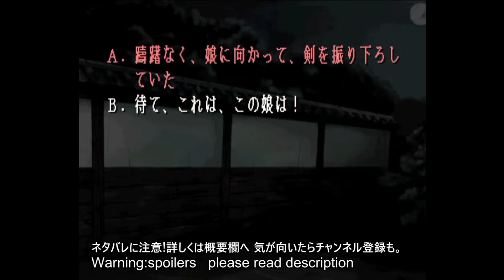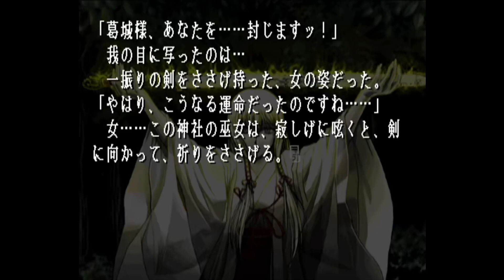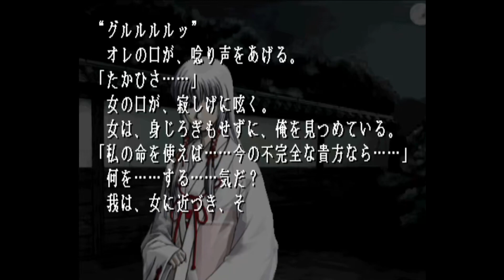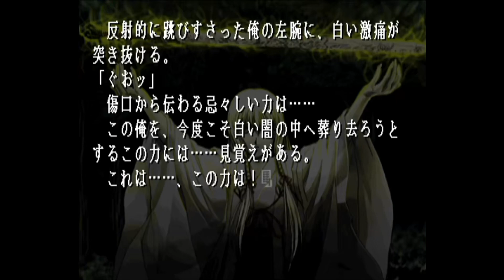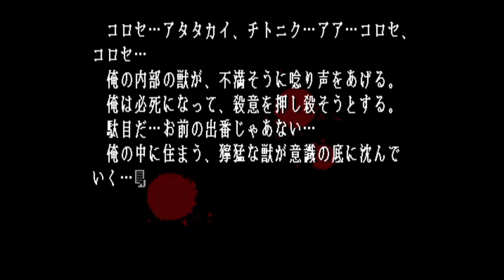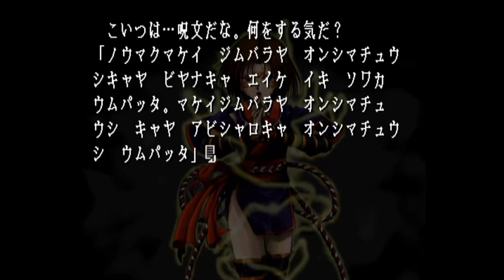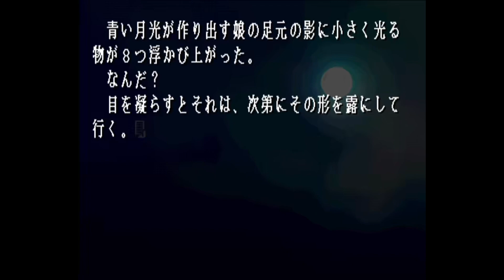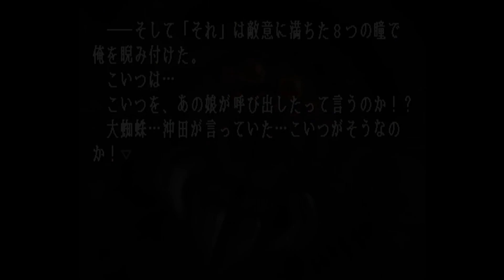#61 【実況】 千年の恋～久遠の絆～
久遠の絆を遊びます。
    メモシステムは削除しました。